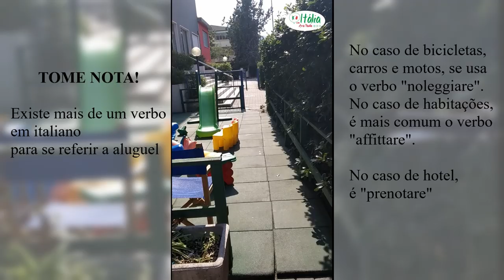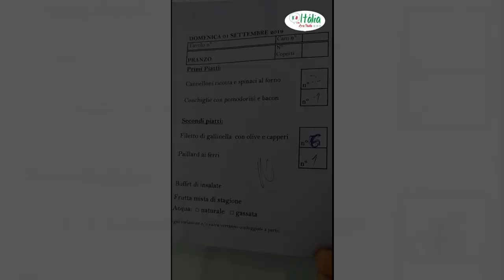VLOG fim de semana no resort - Aprenda termos em italiano